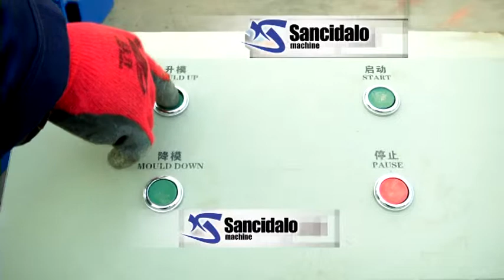Semi automatic concrete block brick making machine price for sale for home business QT40-2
a. Blocks it can make: hollow blocks/solid blocks/pave blocks
b. Working method: electrical vibration
c. Production capacity:
about 2600 pcs/8hr for hollow block 16"*8"*8"
about 20000 /8hr for solid block 9"*4.5"*2.75"
about 13000 pcs/8hr for paver blocks 8*6.4*2.36 inch
Betty Han
Skype : betty.han91